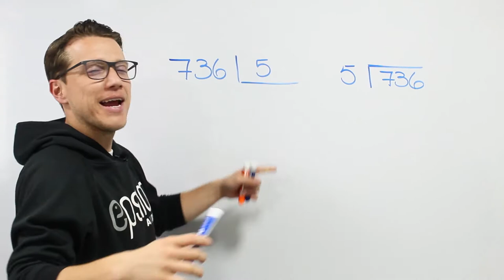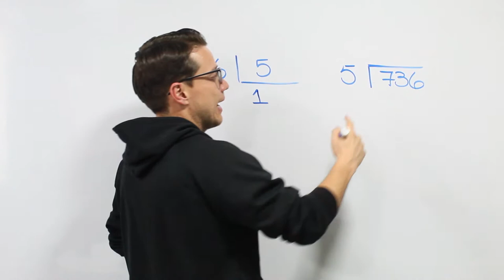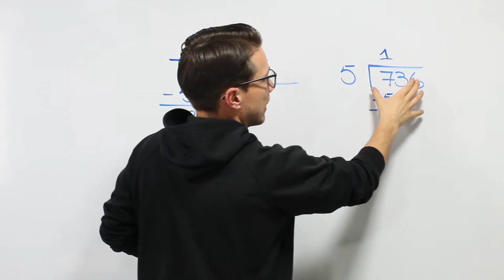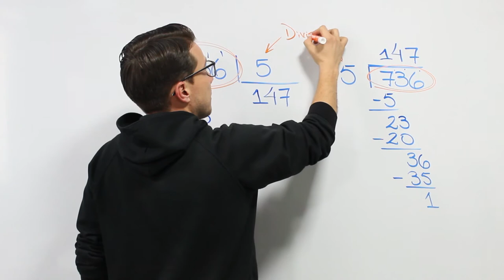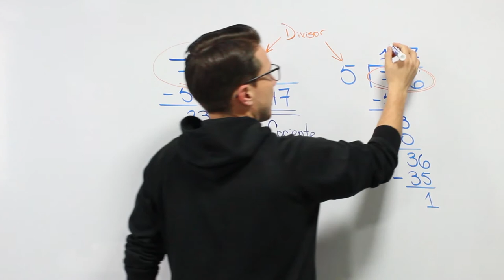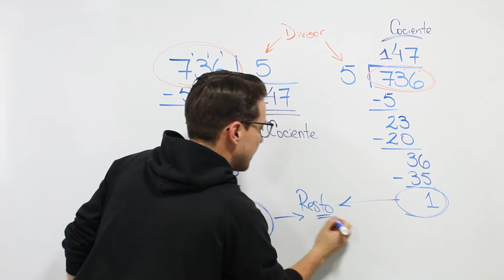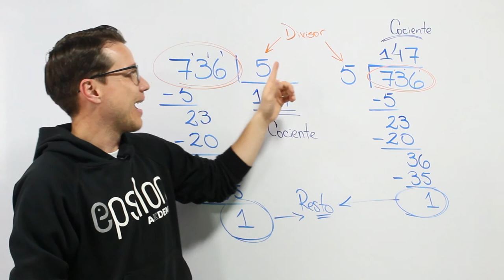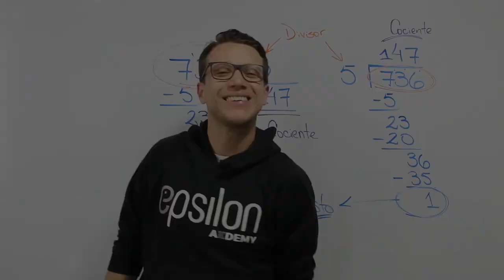DIVISIÓN: Cajita vs. Casita Fácil y Rápido